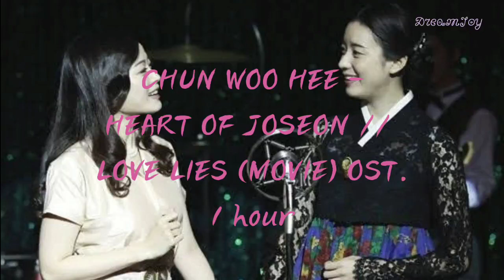Chun Woo Hee Heart of Joseon 1 hour